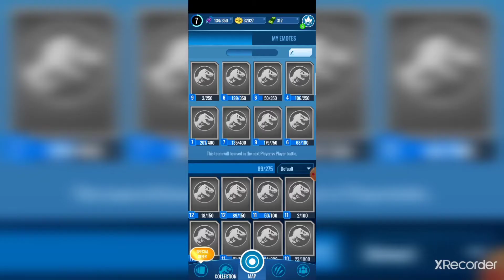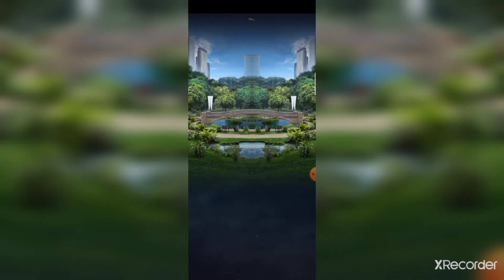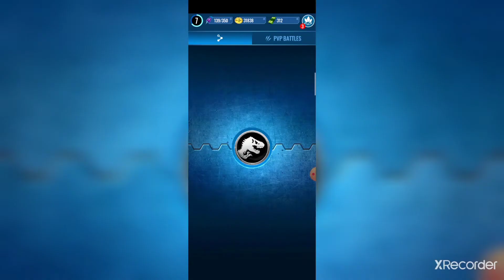DIPLOTATOR se nedá zastavit!!!Ep. 10[Jurassic World Alive]cz